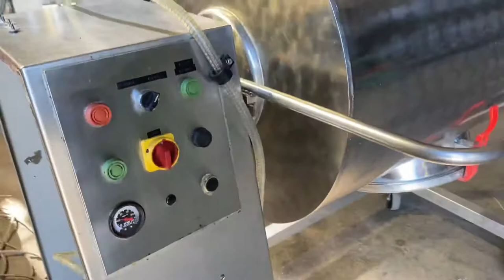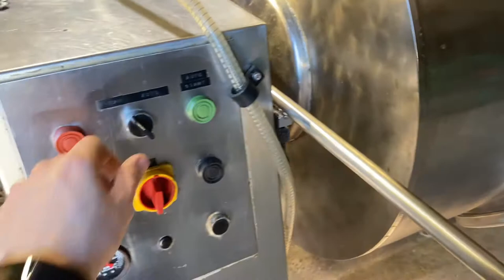Roschermatic 400ltr Vacuum Tumbler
SPC International Food Ltd buys and sells used food processing machinery.  for full listings.
  This video shows a Roschermatic 400ltr Vacuum tumbler connected to power and working.  It is fitted with a internal vacuum pump should you require Vacuum facility.  It also has the facility to work in manual mode with forward and reverse buttons.